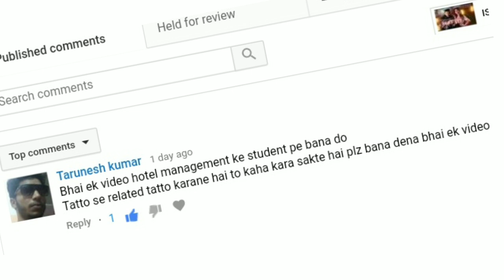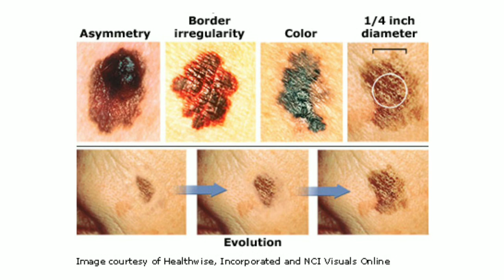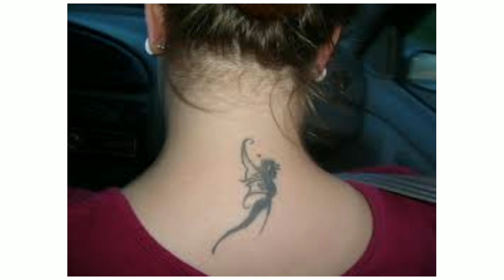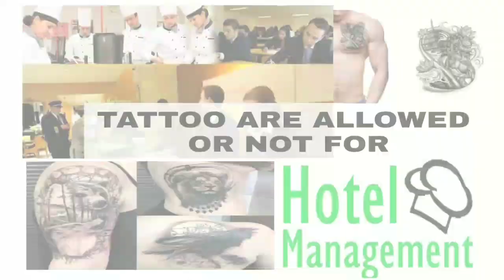TATTOO ARE ALLOWED OR NOT FOR HOTEL MANAGEMENT CANDIDATE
Hey guys, FOR my own COVER SONGS I'm also available on my official YouTube channel (SUMIT SUMAN)